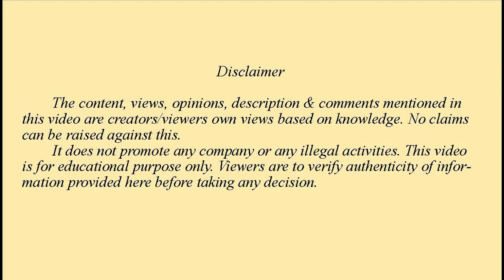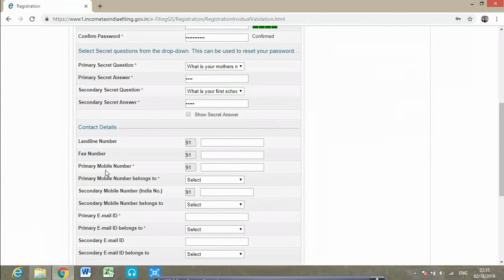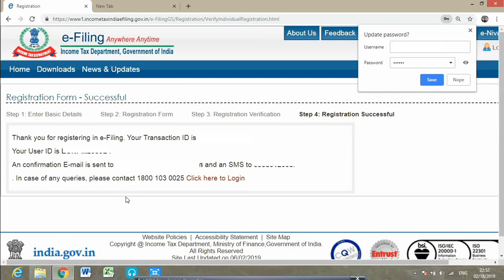New Registration Process to file Income Tax Return (ITR)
This video describes the registration process to file income tax return for new individual user.